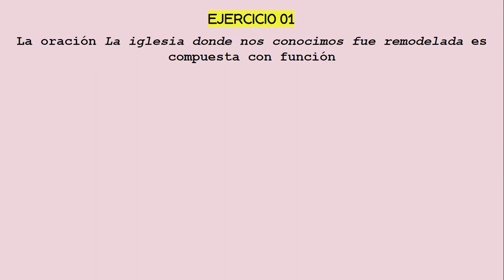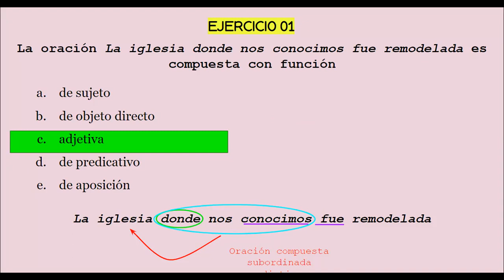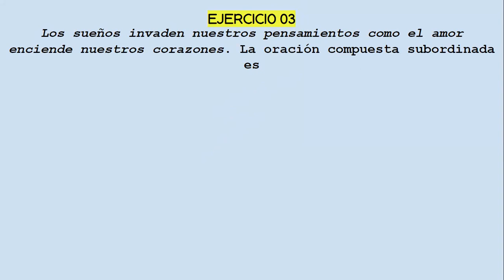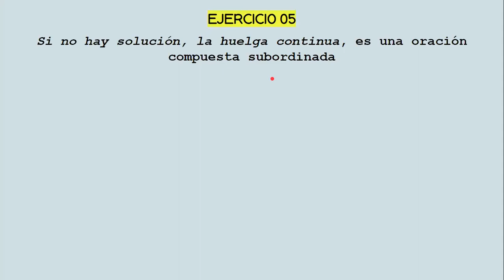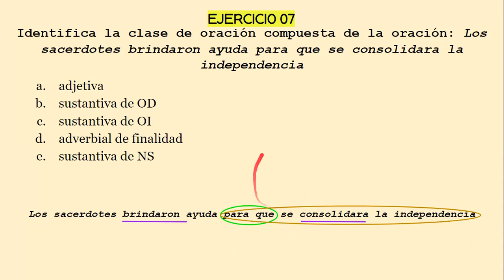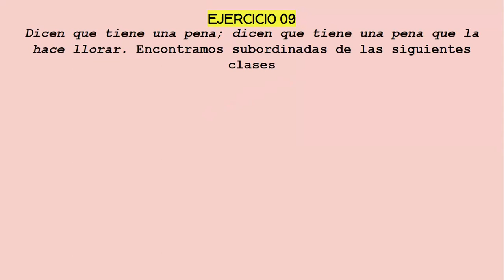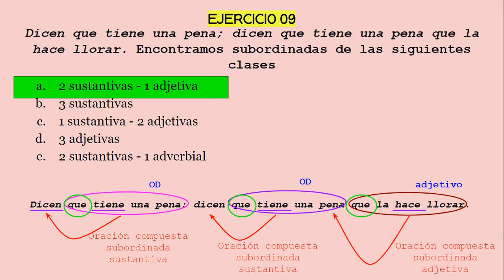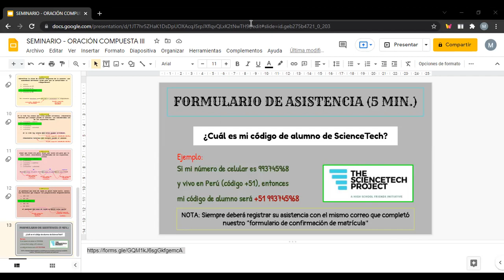SEMINARIO DE LENGUAJE: ORACIÓN COMPUESTA III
CICLO ANUAL 2021: Seminario impartido por Manuel Vega, docente voluntario de prácticas del curso de Lenguaje en ScienceTech Perú